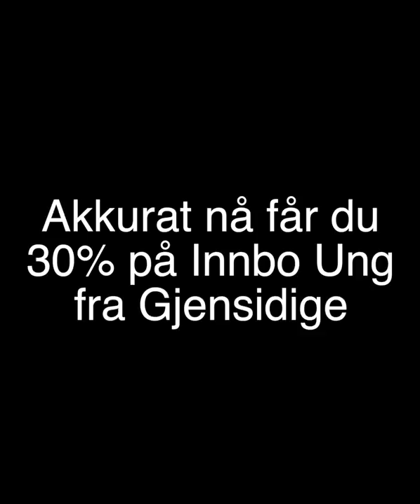Tise X Gjensidige